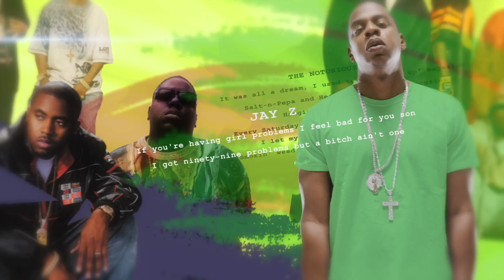Polo G - Distraction {Official Video} (Reaction)